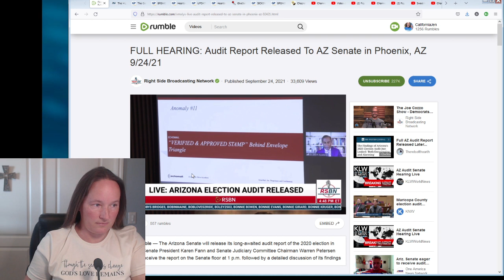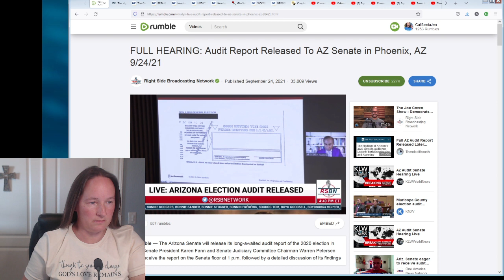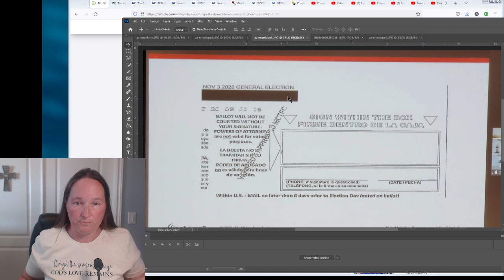Maricoupa County Arizona Stamp-Gate is Nothing-Burger | Dr. Shiva Got It WRONG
Comments are greatly appreciated, but may be moderated to be sure the channel is protected as a whole. For unfiltered comments, see Rumble or Locals.

Other places to find me:
Sweet Home California Praise (back up channel and soon to be primary channel for prayer and apologetics):

Like my Christian T-Shirts?